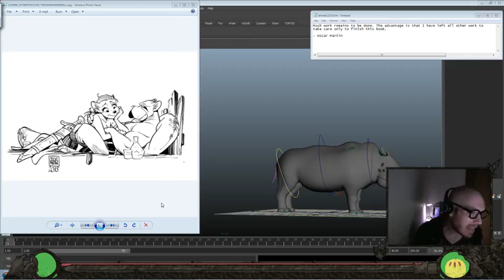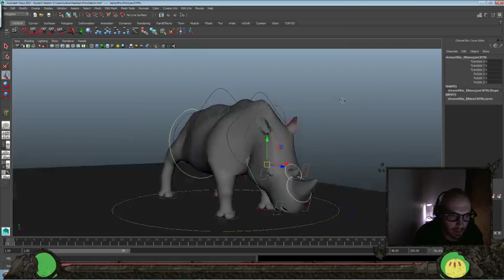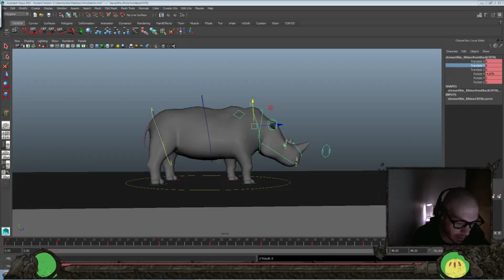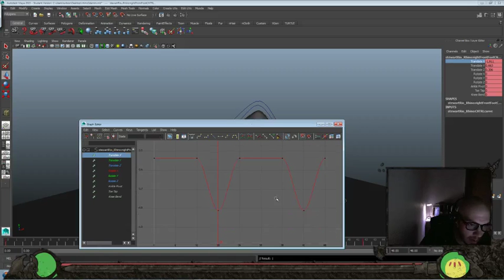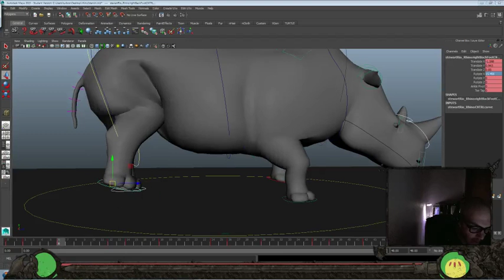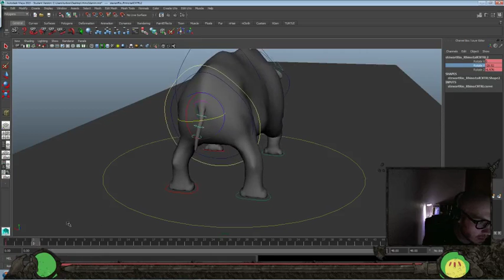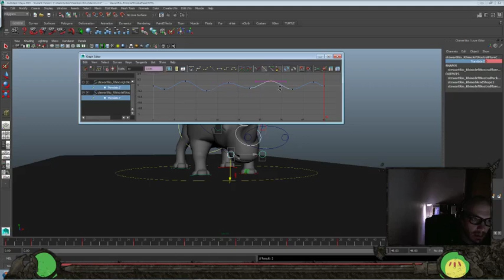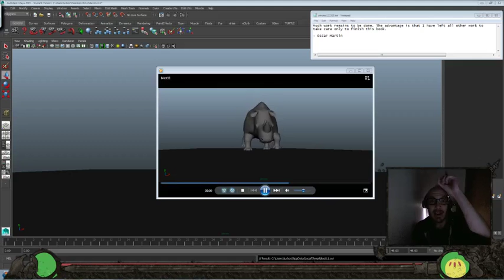Animation Time! - Rhino 3D Rig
Today's Inspiration:
Much work remains to be done. The advantage is that I have left all other work to take care only to finish this book.